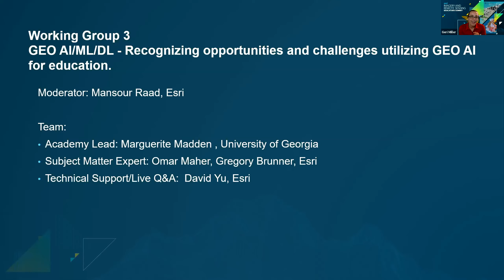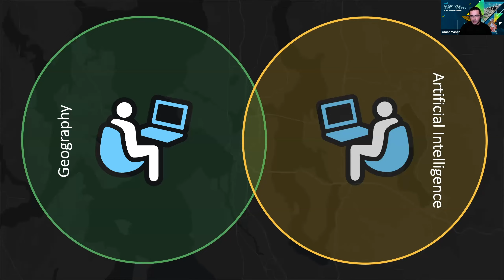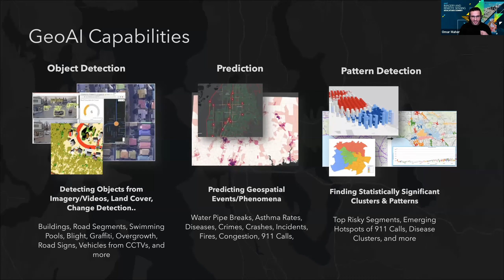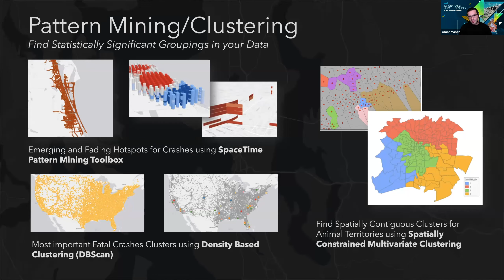IRSES 2021: GEO AI/ML/DL - Recognizing Opportunities and Challenges Utilizing GEO AI for Education